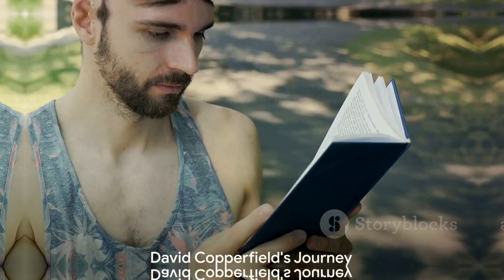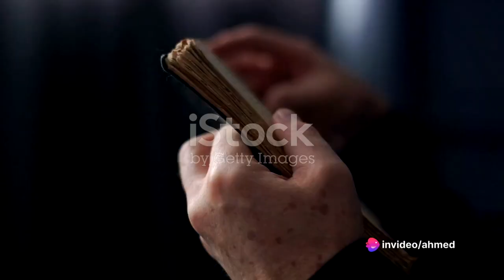Overview of David Copperfield's Childhood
Summary of David Copperfield's Childhood (Oxford Edition)